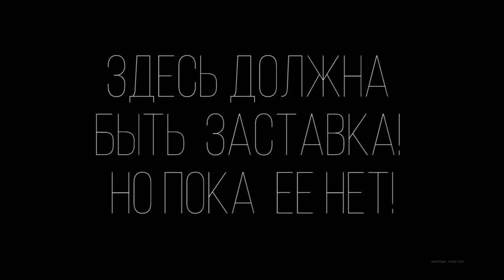VLOG: ВКУСНЯТИНА ОТ ВАНИ! 26.08.15